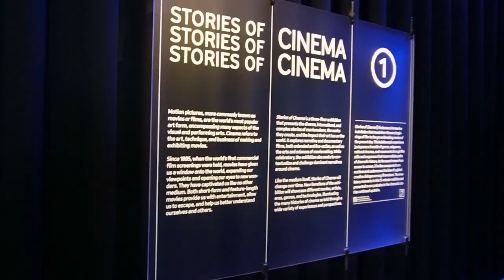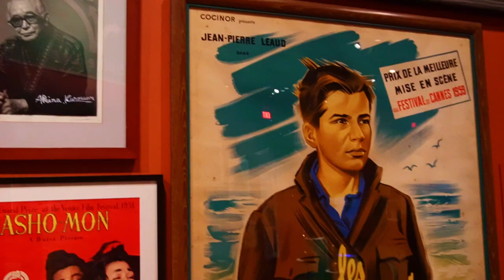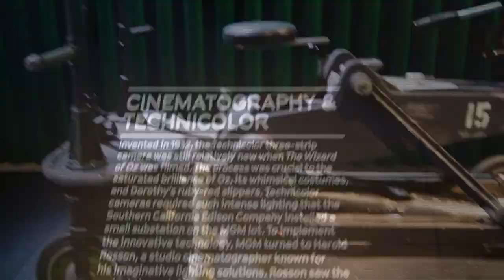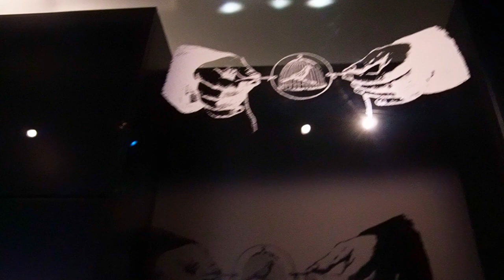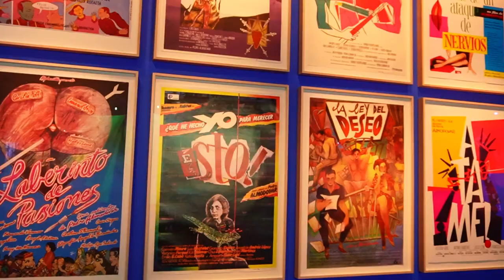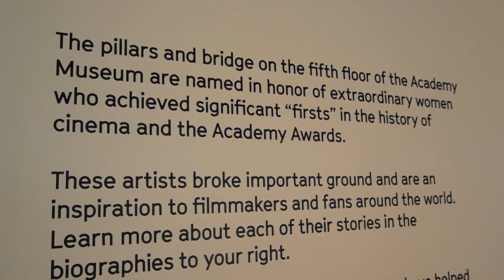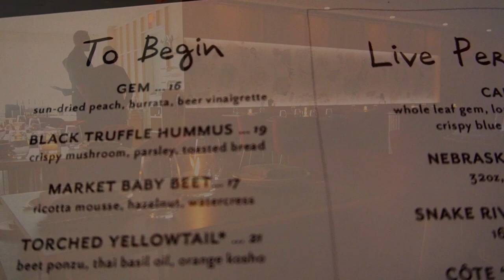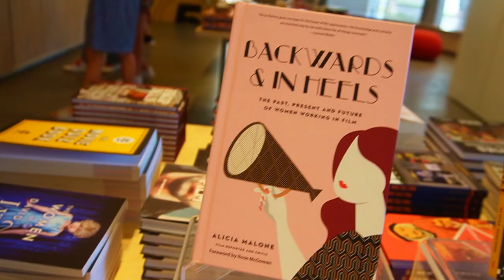ACADEMY MUSEUM TOUR; BUCKET LIST ITEM!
Finally getting to see the Academy of Motion Pictures Museum in Los Angeles! Located next to the La Brea Tar Pits and the Peterson Auto Museum, this much anticipated museum did NOT disappoint!
Prepare to spend at least 2 hours, perhaps more, if you are a film buff like me! There is no way I could show you everything this amazing museum has to offer. You will just have to see it for yourself!
There is a Cafe and coffee bar open during the day; a cocktail bar and Fanny's fine dining restaurant open a bit later.
Wear comfortable shoes. There are five floors of exhibits and plenty of seats to rest and take it all in. Make your reservation for a timemd entrance onine at their website. (listed below).
I'm not sponsored or compensated; I just want to share fun things that I do, see, or have that I think others will enjoy or be interested in!